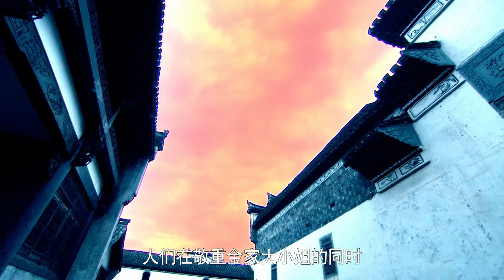超好看谍战剧【伪装计划】| 07 日寇打进城，二世祖于震洗心革面带领百姓共抗仇敌，用生命捍卫着自己的民族和信仰！（于震、王鸥）-中剧看片社